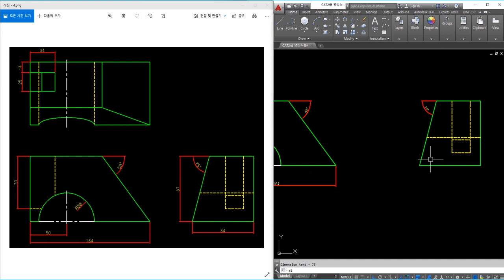[재도리] CAT2급 (ATC2급 / ATC캐드마스터2급) 원리배우기_4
★CAT 2급 풀이 원리★

잘 배워서 취득 꼭 합시다!!!